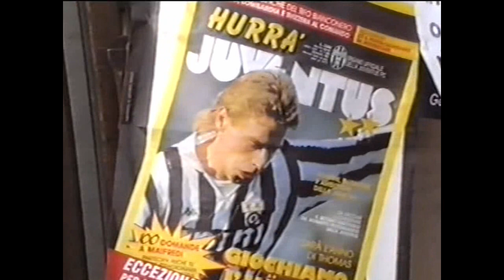045 Reportage sur Juventus de Turin 1990 1991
Credit images RTBF-RTLTVI-RTC